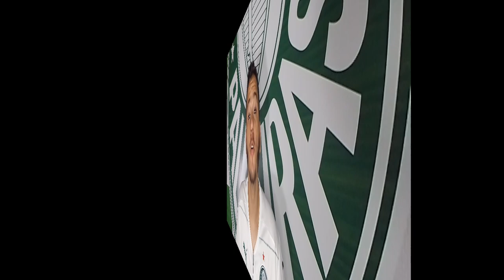GUSTAVO GOMEZ • A ARTE DE DEFENDER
Gustavo Gomez é o melhor zagueiro do Brasil, da América e um dos melhores zagueiros do mundo, veja a arte de defender do Gomez, com desarmes, cortes e mais.